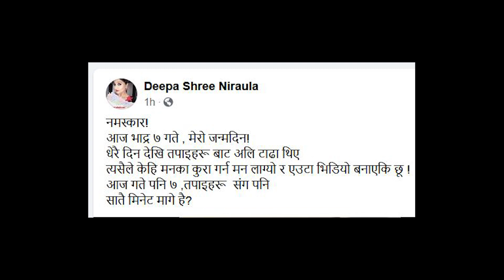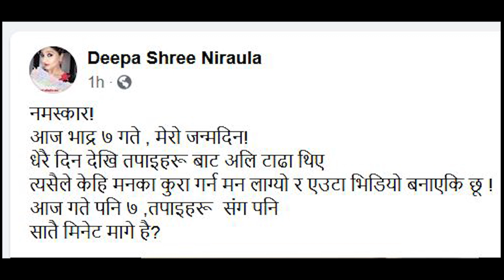महानायक बिवादपछि दिपाश्रीको पहिलो लाईभ ।। जन्मदिनमा एका बिहानै यसरी रोईन्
Onlinepana TV is authorized to upload video.

Onlinepana TV